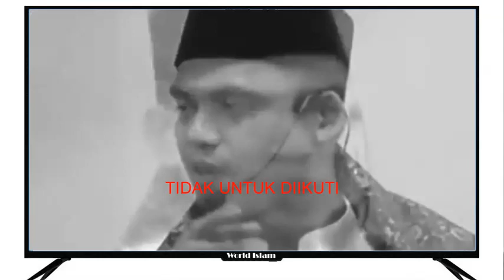ARRAZY : TABARRUK & TAWASSUL BUKAN KESYIRIKAN |USTADZ FARHAN ABU FURAIHAN حفظه الله